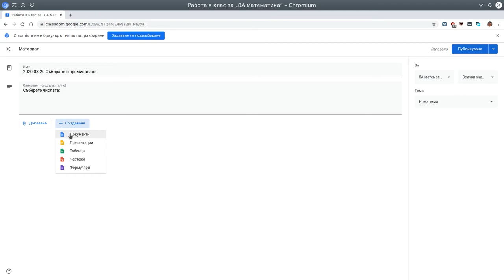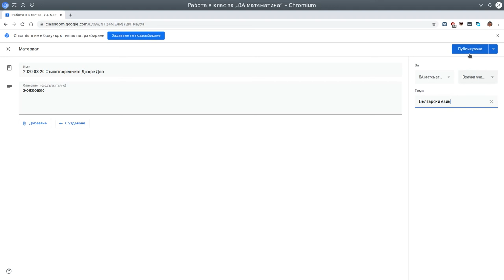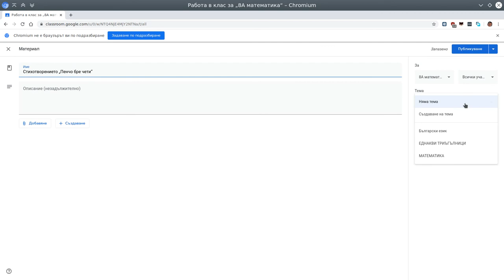2020-03-20 Организиране на материали по раздели | Google Classroom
Зададен ми беше въпрос, не може ли да се направи една единствена класна стая в Google Classroom за един клас, вместо да прави по една класна стая за всеки предмет. Може, но има особености. Тук може да видите как да използвате раздели (наричат се „теми“ в Google Classroom), за да разделите материала по предмети.

Възможно е за някои да се окаже удачен вариант с цел опростяване, за да няма нужда децата да имат десет отделни класни стаи с кодове, което да ги обърква.